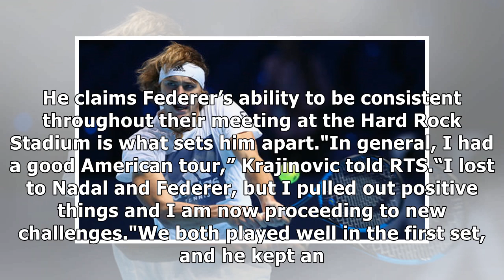Roger Federer and Rafael Nadal claim made by Filip Krajinovic